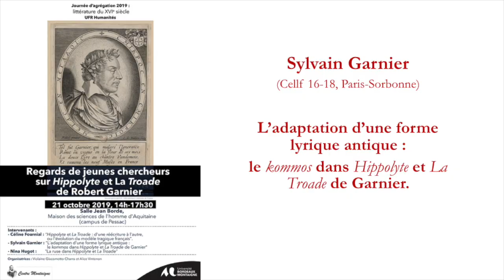Sylvain Garnier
Journée d'agrégation du Centre Montaigne :
Robert Garnier
Hippolyte, La troade

L'adaptation d'une forme lyrique antique :
le Kommos dans Hippolyte et la Troade de Garnier